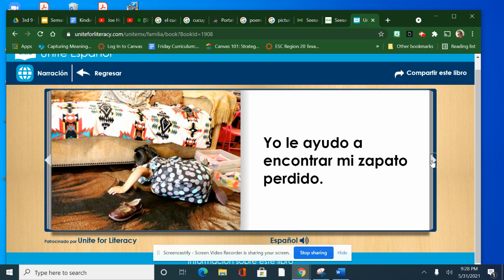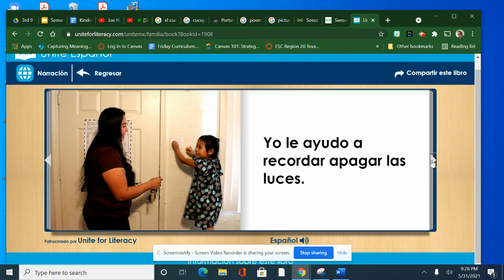Una buena ayudante: May 31, 2021 9:28 PM